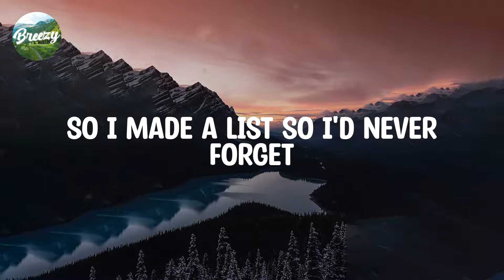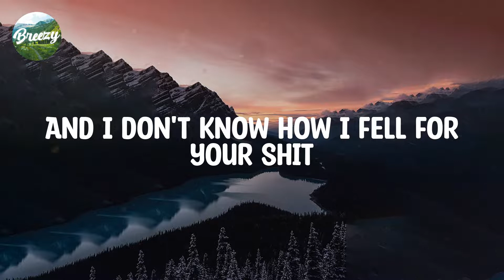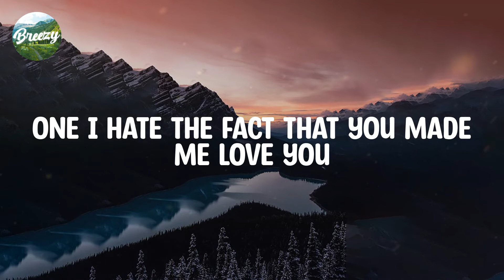Leah Kate / Lyrics / 10 Things I Hate About You